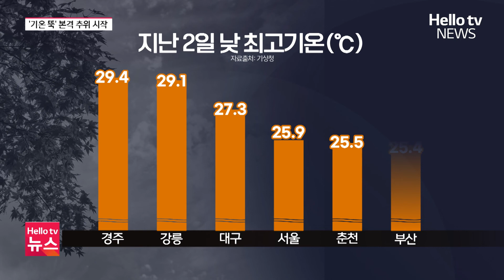늦여름 날씨 지나고 기온 '뚝' 추위 찾아온다ㅣ#헬로tv뉴스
늦여름을 방불케하는, 유난히 따뜻했던 한 주가 지나고 본격적인 추위가 찾아옵니다.
한반도 북서쪽에서 찬 공기가 유입되면서 7일부터는 기온이 큰 폭으로 떨어질 전망입니다.